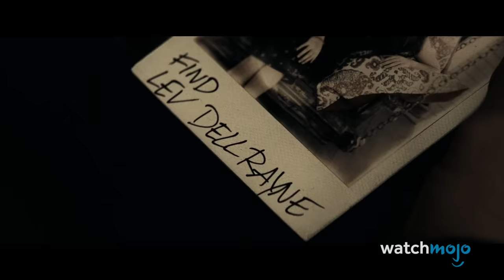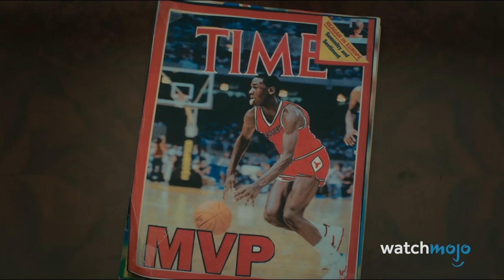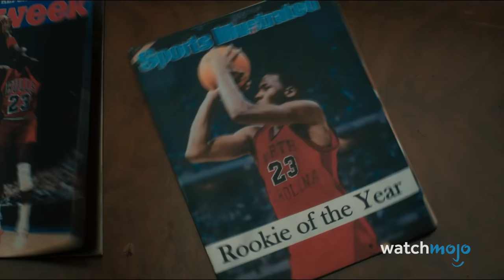Top 10 Movies That BOMBED in 2023 (So Far)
These movies bombed! For this list, we’ll be looking at big-screen releases from the first half of the year that failed to recoup its costs in the theatrical window. Our countdown of movies from 2023 that bombed at the box office includes “Dungeons & Dragons: Honor Among Thieves”, "Ant-Man and the Wasp: Quantumania”, “Indiana Jones and the Dial of Destiny”, and more! Which of these did you support in theaters?